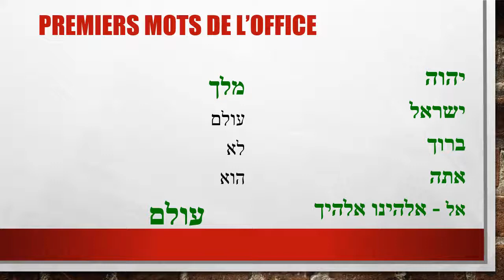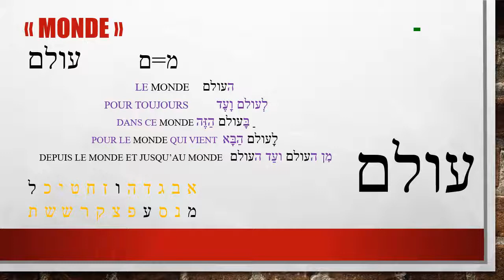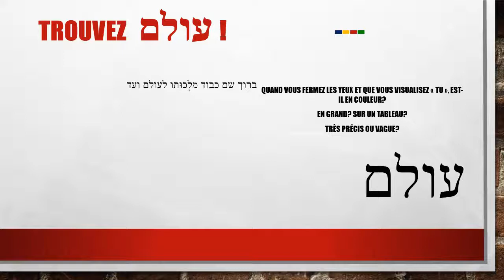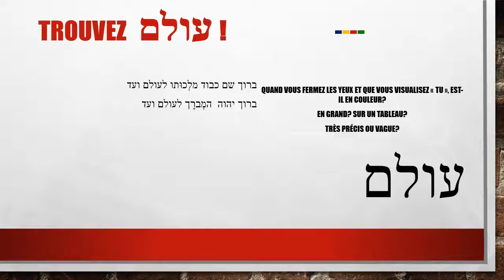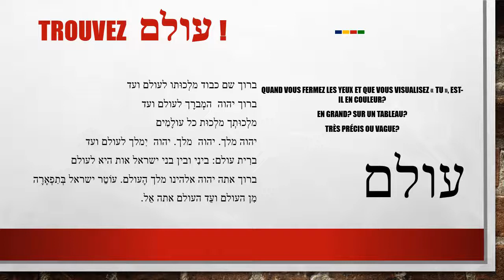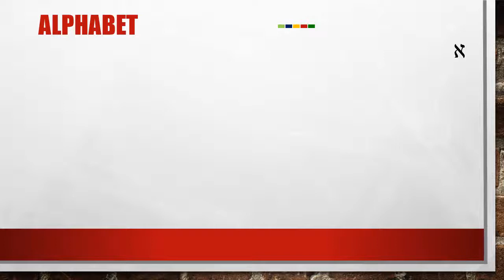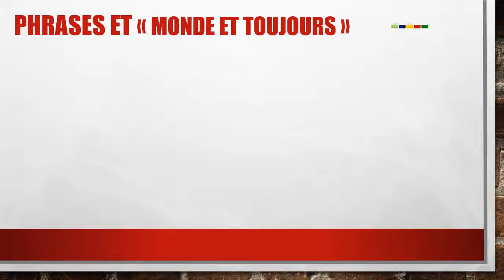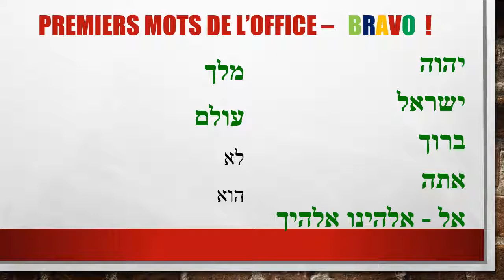Méthode Chinsky, hébreu des offices - 8/10 - עולם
Comment le judaïsme voit-il le monde? Le mot Olam nous en ouvre les portes.